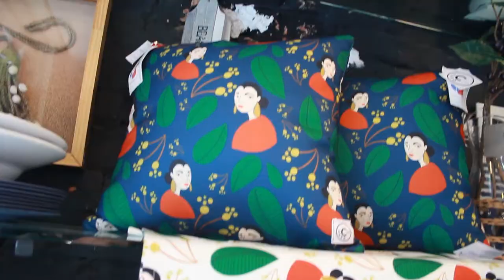LOVE IT 19/01/20